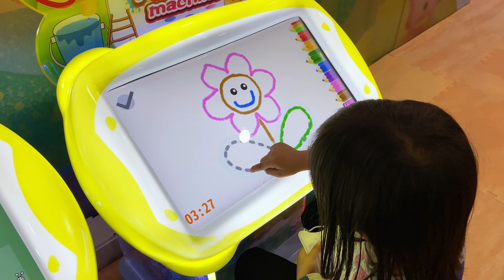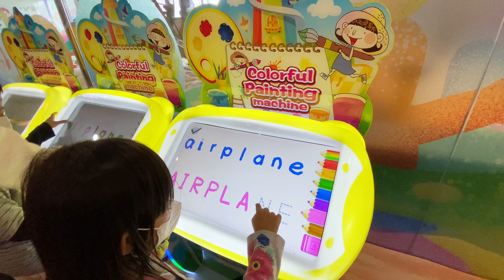BERMAIN DI PLAYTOPIA TERBESAR GANDARIA CITY MALL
Playtopia Terbesar
Lokasi : Mall Gandaria City

HTM :
Weekend :
2 jam : 200.000
Sudah termasuk pendamping

Tambahan pendamping : 50.000
Kaos kaki : 20.000
Kolam pasir wajib pakai masker